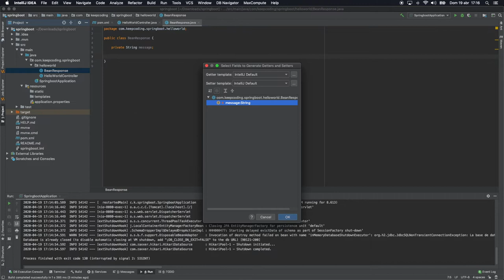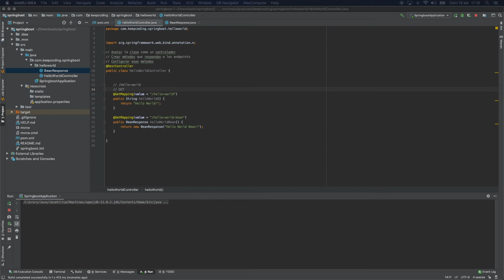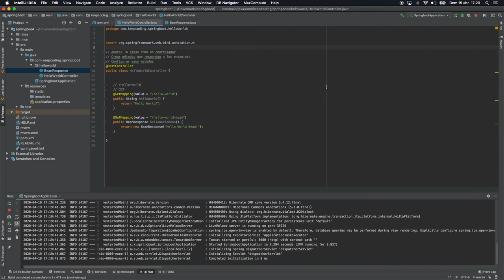HELLO WORLD BEAN